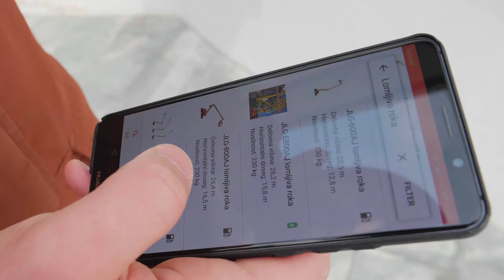Se en af Riwals spændende projekter fra Slovenien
Med Riwals brede liftflåde, har du mulighed for, at løse enhver opgave i højden. I videoen får du indblik i, hvordan en Slovensk kunde bruger en knækarmsbomlift til at navigere omkring udfordrende vinkler.

Service er en af kerneværdierne hos Riwal. Som det kan ses i videoen, giver Riwal en skræddersyet service til kundens behov, herunder levering af de bedste maskiner og kyndig vejledning. Ligeledes har Riwal leveret IPAF-sikkerhedstræning til operatørerne, så sikkerheden og effektiviteten ved arbejde med liften kan nå nye højder.